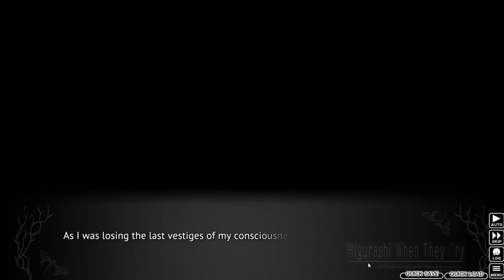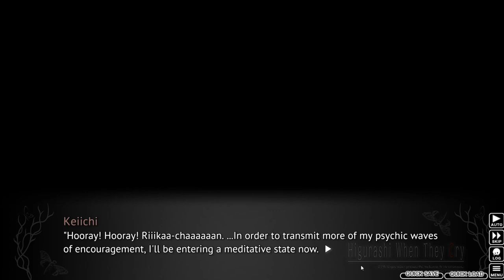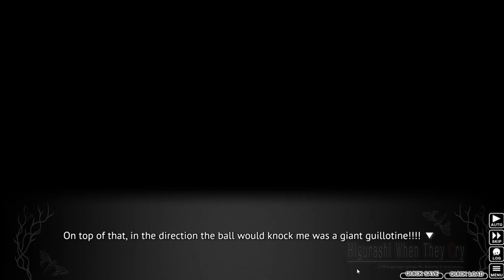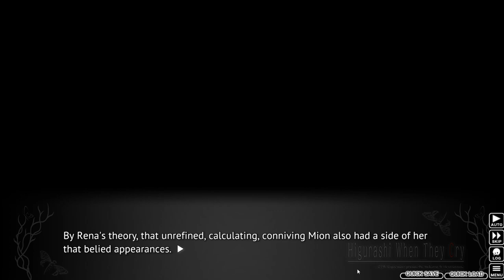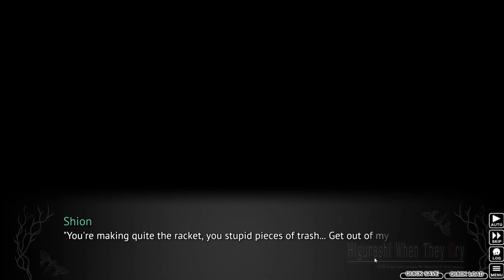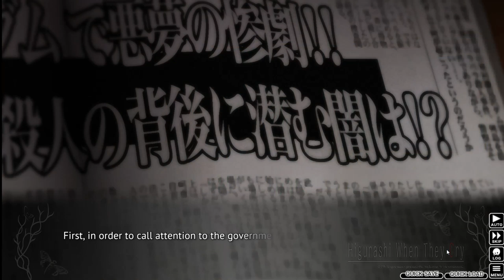SHION IS A BAD*SS | Higurashi When They Cry Ch.2: Watanagashi [PART 3] [BLIND]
Shion (Mion?) starts to ingrain herself more into Keiichi's life- is it just an innocent crush or is there something more obsessive lurking under the surface?